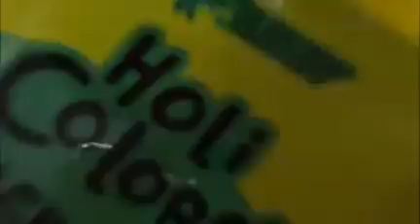Pó Colorido Holi Colors Acrilex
O pó colorido ideal para diversão, não tóxica. Usado em diversas ocasiões:

Ideal para:
- Chá de Revelação
- Aniversários
- Brincadeiras em família
- Corridas coloridas
- Ensaios fotográficos
- Festas das cores
- Trotes universitários e muito mais.